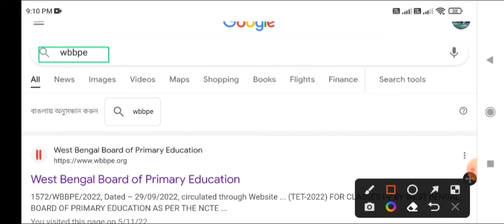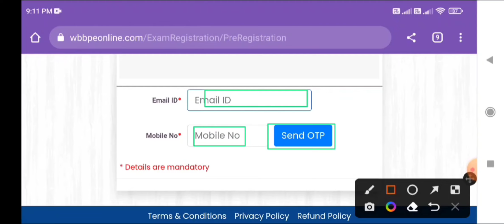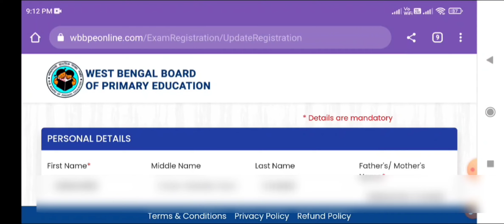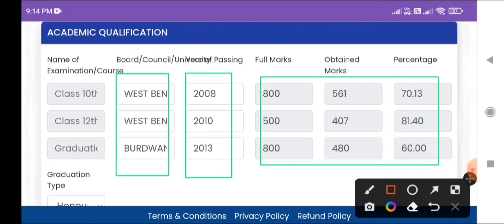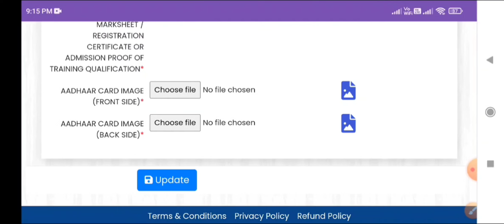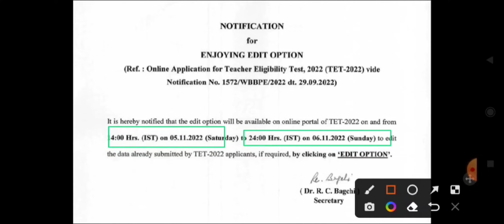Primary tet online form fillup 2022, tet form correction ,TET 2022 FORM edit ONLINE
Primary tet online form fillup 2022, tet  persuing, appeared, Tet bed ,TET 2022 FORM FILL UP ONLINE
please watch this video also for further clarification:

Primary tet online form fillup 2022, wb primary tet form fillup online, TET 2022 FORM FILL UP ONLINE
WB Primary TET 2022 Step By Step Online Form Fillup Process: Documents: Primary TET Form Fillup 2022

primary tet online form fillup 2022 | wb primary tet form fillup online | online application process primary 2022

West Bengal Primary Board Started Primary TET 2022 online form fillup process. Here is the wb primary tet 2022 online form fillup process.

wb primary tet 2022 step by step online form fillup
tet form fillup 2022
primary tet form fillup 2022
wb new slst 2022
primary tet 2022 form fill up date
how to apply primary online form 2022
how to apply primary tet 2022
primary tet 2022 form fillup
how to apply wb set exam 2023
wbuttepa b.ed admission form correction 2022
wbuttepa b.ed form modify
WBUTTEPA B.Ed Admission 2022
b.ed college in west bengal
government b.ed college in west bengal
calcutta university b.ed admission 2022
cu b.ed admission 2022
b.ed course fee
b.ed form fillup 2022
b.ed admission in west bengal 2022